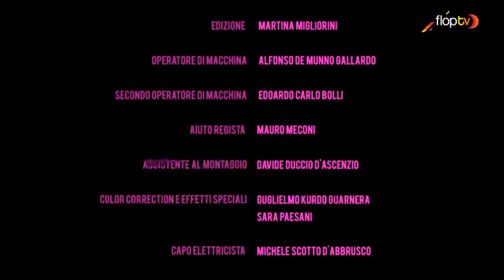Super G - 1x04 - Il Lazarus con Mauro Meconi by FlopTV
Mauro Meconi, che ha prodotto Super G per FlopTV, ci ha regalato questa goliardica interpretazione. Rispetto a Fierolocchio, il suo personaggio in Romanzo Criminale - la serie, Super Botta ha un vizietto in più: la droga. Bamboccione lavato e stirato da mamma, Super Botta non ha limiti. Solo il Lazarus può salvarlo.